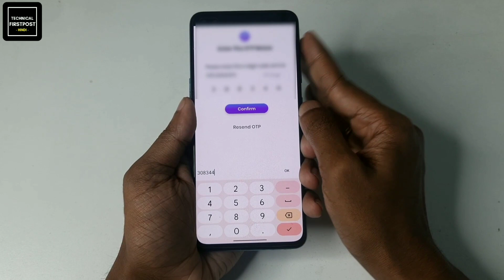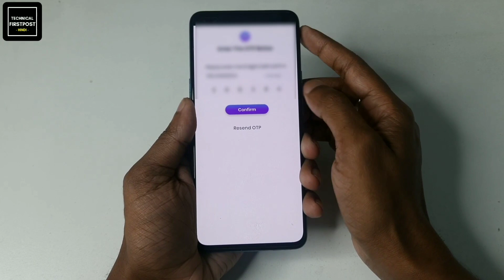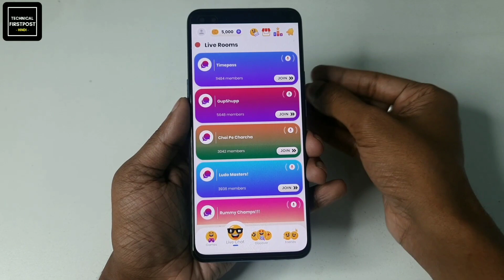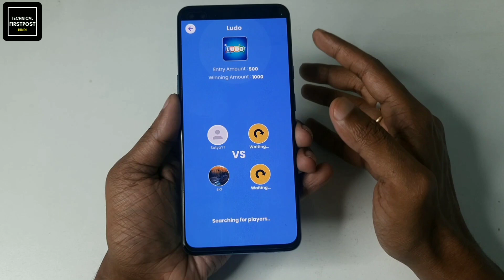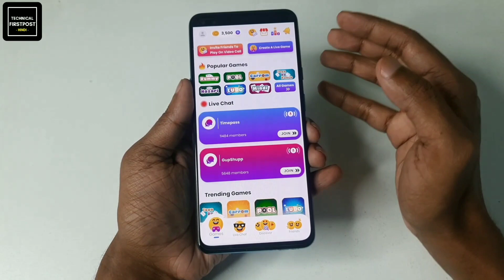PLAY LUDO AND LIVE VIDEO CHAT TALKS WITH GIRL || LUDO खेले और नयी-नयी लङकियो से बात करो LIVE VIDEO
Namaskaar Dosto, is video main apko bataya hai agar aap online Ludo game khelna pasand karte ho aese me kese aap girls ke saath live video chat karte hue game kheloge aur ea sabse acha tarika hai ladkiyon se dosti karneka. Mujhe umeed hai apko video pasand aayegi.

🔴QUERIES SOLVED:-

1) Online Ludo Game
2) How to make friends online